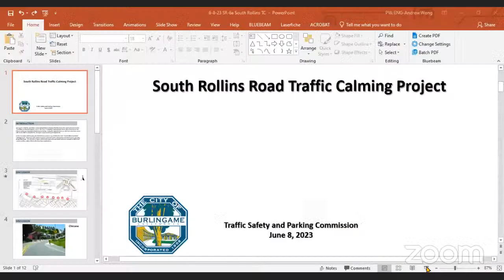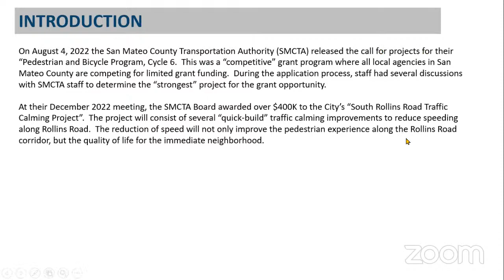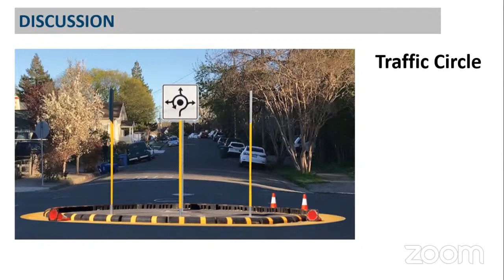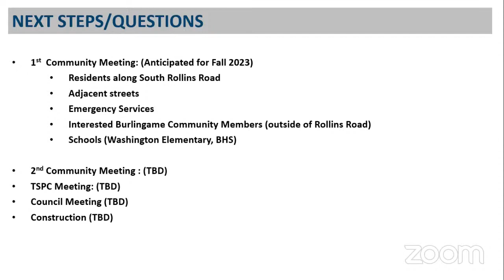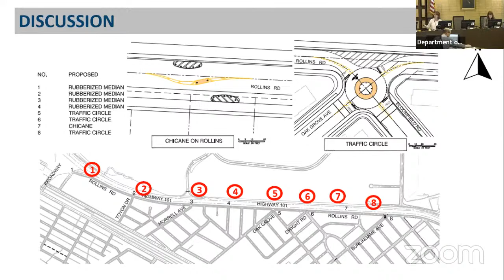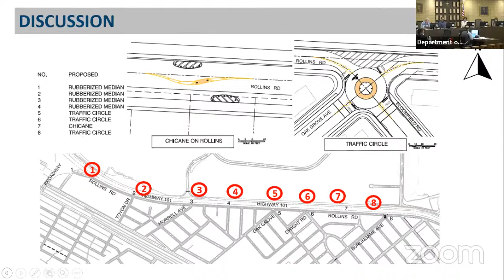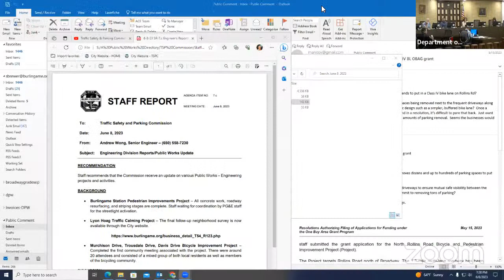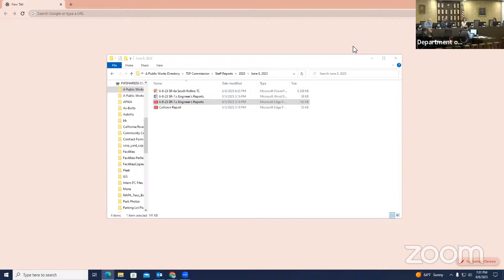Traffic Safety & Parking Commission June 8 2023 Meeting